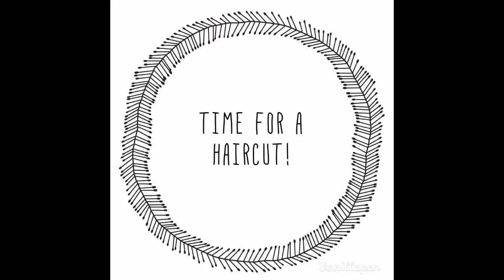Pot brownies? Episode 89. 7/19/16